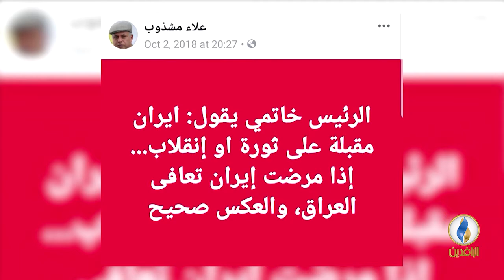تقرير إخباري.. اغتيال مشذوب.. مسلحان على دراجة نارية اغتالا المشذوب أمام منزله وسط كربلاء